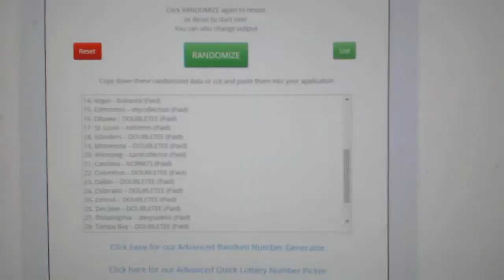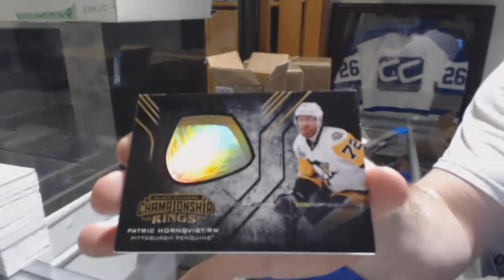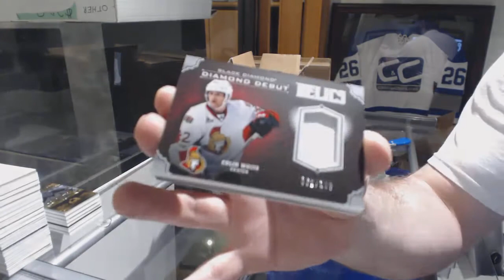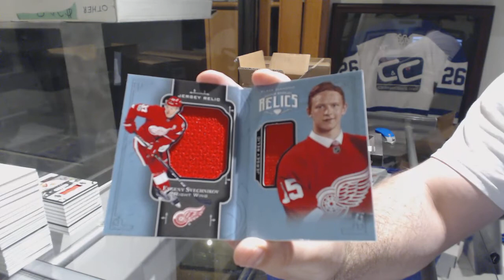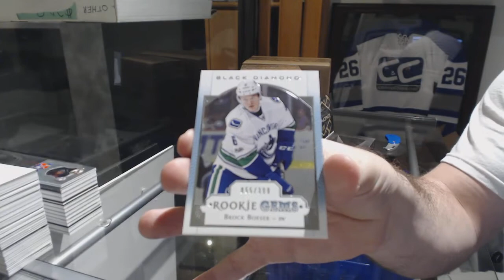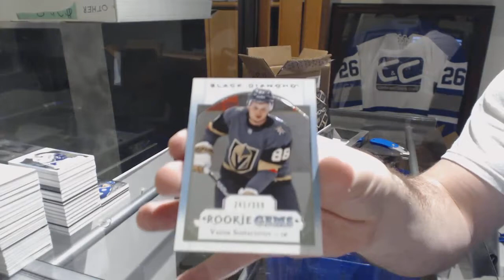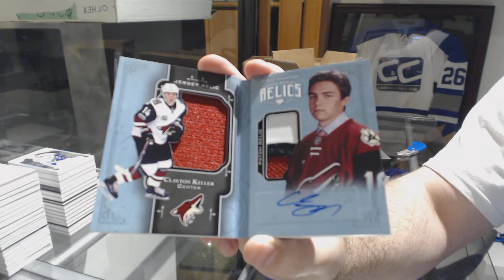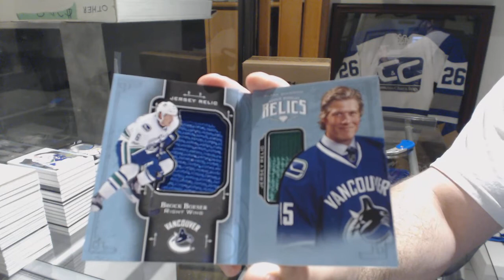17-18 Upper Deck Black Diamond Hockey 10 Box Case Break & Team Randoms - C&C GB #8402